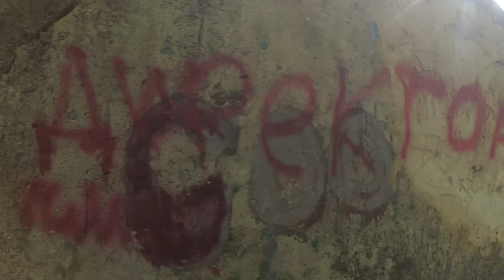Макеевка 2020 Восточный микрорайон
Приветствую Вас друзья!Сегодня совершаем выезд в Восточный микрорайон города Макеевка!Поддержите видео большим пальцем вверх,ведь только я покажу Вам то,про что другие молчат!